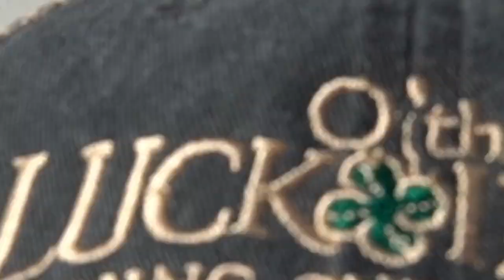MEAT RUN!! 100 Fish In The Boat! Catch, Clean, Cook | GIVEAWAY!!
What a haul. Its always a pleasure and a blessing to be on the boat with Captain Omar! Gotta love filling the freezer with fish! Thank you guys so much for watching, I hope y'all enjoyed this one!

Follow Omar and book a trip!!

My new vlog camera
My big camera
My GoPro
SD Cards
My lighted nocks
My Camera Tripod
My Camera Mic
My range finder
My Drone
My Arrow rest
My bow sight
My release
My stabilizer
My Broadheads
My Skinning Knife
My Favorite Popup Blind
My Thumb Release
My cellular trail camera

Ropeman Ascender
Primal climbing steps
Treestand Gear Hanger
My trail cameras
My binoculars